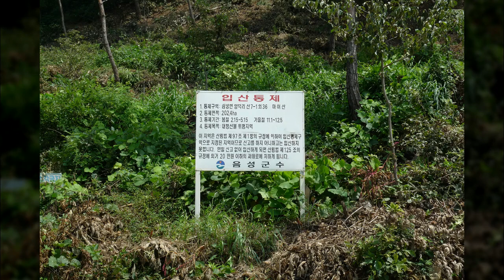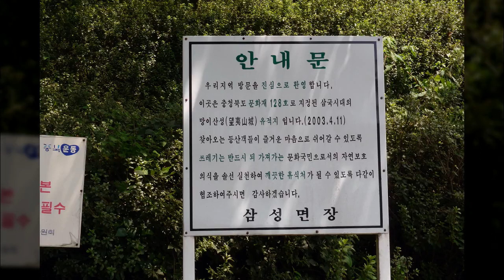청주 미호천인근2